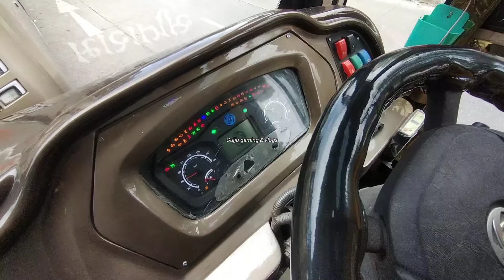BHARAT travels Brand new Pokémon | Vlog with Bharat travels 🤍| Bs6